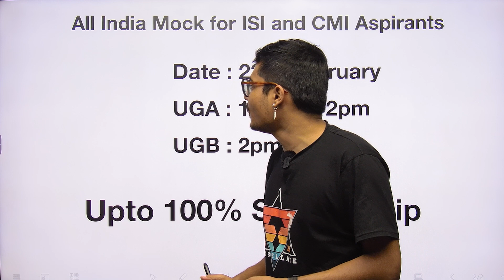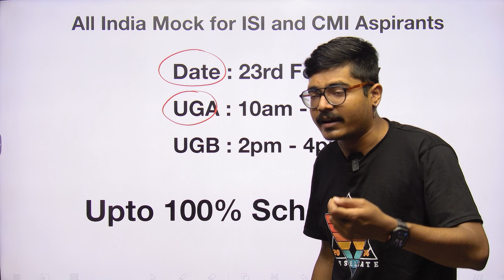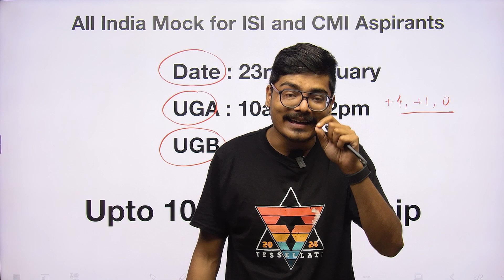FREE PREPARATION OPPORTUNITY for all ISI/ CMI Aspirants | 100% scholarship🔥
100% scholarship for all ISI/ CMI Aspirants🔥

Attention ISI/CMI Aspirants!🚀

SciAstra presents a FREE Mock Test – your golden ticket to a 100% Scholarship for the most awaited ISI CMI Crash Course! 🎯

🎓 Ace the test & unlock your dream preparation – at ZERO cost! 💯

🌟 Don't miss out – Register NOW!

India’s First & Largest Research Community 🚀